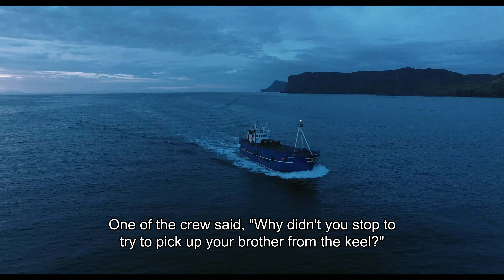BOAT SONG Trailer | PÖFF 2021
Environmental Agency's Film Programme
Estonian Premiere
Boat Song
by director Alastair Cole
UK, 2021